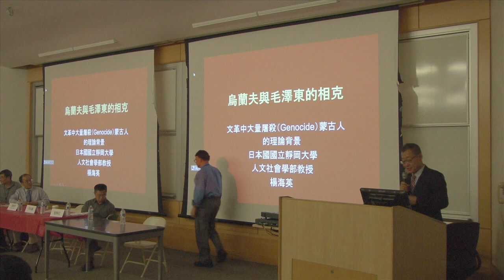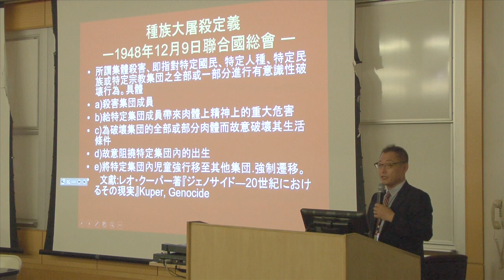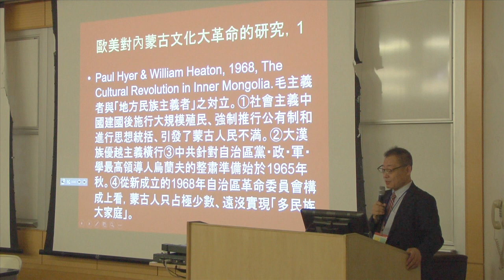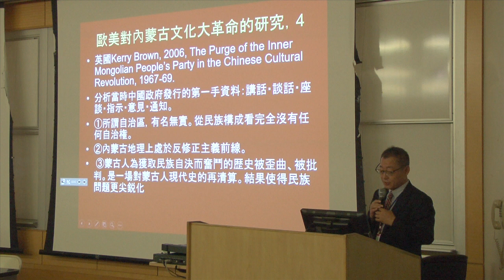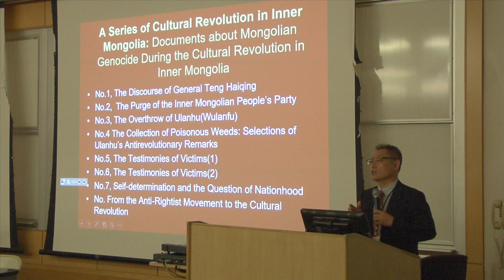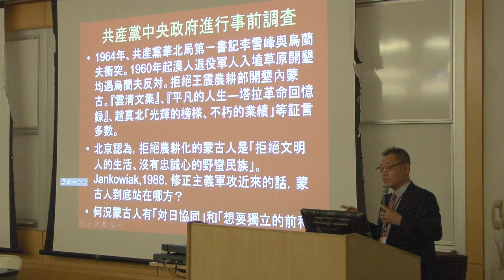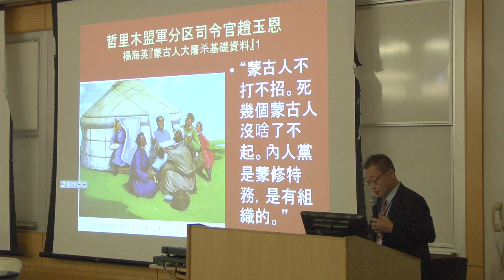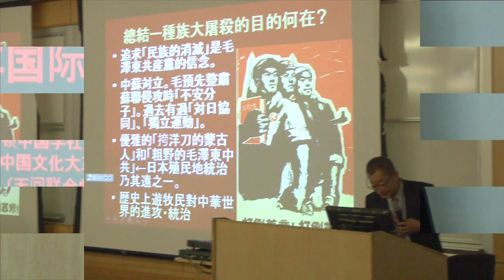文革中對於蒙古人的屠殺:毛澤東遺產和當代中國－文革五十週年國際研討會（13）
毛澤東遺產和當代中國－文革五十週年國際研討會於2016年6月24日至6月26日在美國洛杉磯召開。這是迄今為止一場關於文革研究規模最大，水準最高的研討會。來自美國，歐洲，日本和中國大陸的六十多位學者參會。日本國立靜岡大學社會系教授楊海英
發表主題演講，介紹分析了文革中對於蒙古人的屠殺問題。